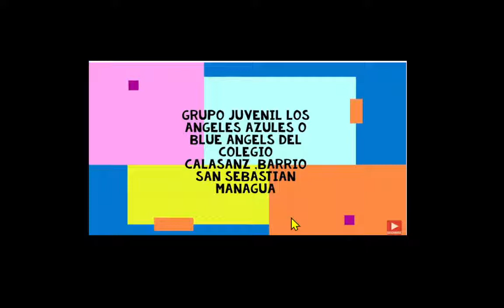Los Angeles azules, mejor audio, de la escuela Calazans Managua 1966 Musica de Nicaragua